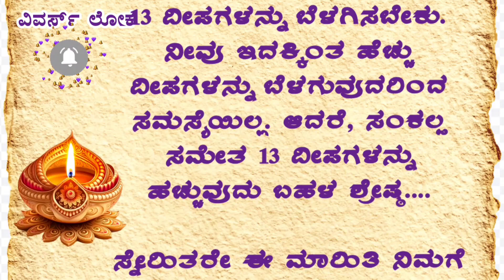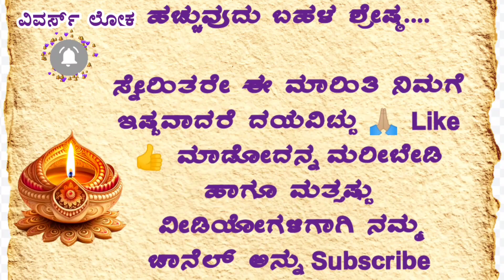ದೀಪಾವಳಿ ಹಬ್ಬದಲ್ಲಿ 13 ದೀಪಗಳನ್ನೇ ಹಚ್ಚಬೇಕು ಏಕೆ? 🙎‍♀️ usefulinformation kannada /suvichar/ deepavali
ದೀಪಾವಳಿ ಹಬ್ಬದಲ್ಲಿ 13 ದೀಪಗಳನ್ನೇ ಹಚ್ಚಬೇಕು ಏಕೆ? 🙎‍♀️usefulinformation kannada

kannada emotional heart touching story/suvichar/kannada story telling/motivational/

ದೀಪಾವಳಿ ಹಬ್ಬದಲ್ಲಿ ಜೇಡಿಮಣ್ಣಿನ ದೀಪಗಳನ್ನು ಬೆಳಗಿಸುವುದು ಹೆಚ್ಚು ಶ್ರೇಷ್ಠವಾಗಿದೆ.

1) ಈ ಸಮಯದಲ್ಲಿ ಮೊದಲ ದೀಪವನ್ನು ಮನೆಯ ಹೊರಗೆ ಅಥವಾ ಚಾವಣಿಯ ಮೇಲೆ ದಕ್ಷಿಣಾಭಿಮುಖವಾಗಿ ಇಡಬೇಕು. ಇದಕ್ಕೆ ಯಮದೀಪದಾನ ಎನ್ನಲಾಗುತ್ತದೆ. ಇದು ಕುಟುಂಬ ಸದಸ್ಯರು ಅಕಾಲಿಕ ಮೃತ್ಯುಗೊಳಗಾಗದಂತೆ ಕೋರಿ ಯಮನಿಗೆ ಹಚ್ಚಿಡುವ ದೀಪವಾಗಿದೆ.

2) ಎರಡನೇ ದೀಪವನ್ನು ತುಪ್ಪದಿಂದ ಬೆಳಗಬೇಕು ಮತ್ತು ಇದನ್ನು ಮನೆಯ ಪೂಜಾ ಮಂದಿರದಲ್ಲಿ ಅದೃಷ್ಟವನ್ನು ಕೋರಿ ಹಚ್ಚಲಾಗುತ್ತದೆ.

3) ಸಂಪತ್ತು, ಸಮೃದ್ಧಿ ಮತ್ತು ಯಶಸ್ಸಿಗಾಗಿ ಲಕ್ಷ್ಮಿಯ ಆಶೀರ್ವಾದವನ್ನು ಕೋರಲು ಮೂರನೇ ದೀಪವನ್ನು ಲಕ್ಷ್ಮಿಯ ಮುಂದೆ ಬೆಳಗಿಸಲು ಉದ್ದೇಶಿಸಲಾಗಿದೆ.

4) ತುಳಸಿ ಗಿಡದ ಮುಂದೆ ಹಾಕುವ ನಾಲ್ಕನೇ ದೀಪವು ಮನೆಯಲ್ಲಿ ಸಾಮರಸ್ಯ ಮತ್ತು ಸಂತೋಷವನ್ನು ತರಲು ಉದ್ದೇಶಿಸಲಾಗಿದೆ.

5) ಐದನೇ  ದೀಪವನ್ನು ನಿಮ್ಮ ಮನೆಯ ಮುಂಭಾಗದ ಬಾಗಿಲಿನ ಮುಂದೆ ಇಡಬೇಕು. ಇದು ನಿಮ್ಮ ಮನೆಗೆ ಸಂತೋಷ ಮತ್ತು ಪ್ರೀತಿಯನ್ನು ತರುವುದನ್ನು ಪ್ರತಿನಿಧಿಸುತ್ತದೆ.

6) ಸಾಸಿವೆ ಎಣ್ಣೆಯಿಂದ ಬೆಳಗಬೇಕಾದ ಆರನೇ ದೀಪವನ್ನು ಅಶ್ವತ್ಥ ಮರದ ಕೆಳಗೆ ಸ್ಥಾಪಿಸುವುದು ವಾಡಿಕೆಯಾಗಿದೆ. ಇದು ಶನಿ ಮತ್ತು ಪಿತೃದೇವತೆಗಳಿಗಾಗಿಯಾಗಿದೆ. ಆರೋಗ್ಯ ಸಮಸ್ಯೆಗಳು ಮತ್ತು ಆರ್ಥಿಕ ಸಂಕಷ್ಟಗಳಿಂದ ಮುಕ್ತಿ ಕೋರಿ ಈ ದೀಪ ಹಚ್ಚಬೇಕು , ದಯೆ ಮತ್ತು ಶುದ್ಧತೆಯ ಸಂಕೇತವಾಗಿವೆ. ಅಗ್ನಿ ಯಾವಾಗಲೂ ಶುದ್ಧತೆಯನ್ನು ಪ್ರತಿನಿಧಿಸುತ್ತದೆ.
 ನಮ್ಮನ್ನು ಉತ್ತಮ ಆದರ್ಶಗಳಿಗೆ ಕೊಂಡೊಯ್ಯುವ ವಿಷಯಗಳನ್ನು ಕಲಿಯುವ ಗುರಿಯೊಂದಿಗೆ ದೀಪಗಳ ಜ್ವಾಲೆಯು ನಿರಂತರವಾಗಿ ಮೇಲಕ್ಕೆ ಉರಿಯುತ್ತದೆ.

ಹಣತೆಯು ಅಜ್ಞಾನದ ಮೇಲೆ ಬುದ್ಧಿವಂತಿಕೆ ಮತ್ತು ದುಷ್ಟರ ಮೇಲೆ ಸದ್ಗುಣದ ವಿಜಯವನ್ನು ಸಂಕೇತಿಸುತ್ತದೆ. ಇದು ಒಳ್ಳೆಯತನ ಮತ್ತು ಆಶಾವಾದವನ್ನು ಹರಡುತ್ತದೆ.

ಇಷ್ಟೆಲ್ಲ ಸಾಂಕೇತಿಕ ಅರ್ಥಗಳನ್ನೊಳಗೊಂಡ ದೀಪಗಳು ನಮ್ಮ ಜೀವನದಲ್ಲಿ ಯಶಸ್ಸು ಮತ್ತು ಸಂಪತ್ತನ್ನು ತರುತ್ತವೆ ಎಂದು ಪರಿಗಣಿಸಿ, ಮನೆಗಳ ಮುಂದೆ ದೀಪಗಳನ್ನು ಬೆಳಗಿಸಲಾಗುತ್ತದೆ.

ಇಂಥ ಈ ಬೆಳಕಿನ ಹಬ್ಬದಲ್ಲಿ ನೀವು ಮನೆಯಲ್ಲಿ ಎಷ್ಟು ದೀಪಗಳನ್ನು ಹಚ್ಚಬೇಕು ಎಂಬ ಬಗ್ಗೆ ತಿಳಿದಿದ್ದೀರಾ? ಹಿಂದೂ ನಂಬಿಕೆಯ ಪ್ರಕಾರ, ನಮ್ಮ ಮನೆಗಳ ವಿವಿಧ ಮೂಲೆಗಳಲ್ಲಿ ದೀಪಾವಳಿಯ ಸಮಯದಲ್ಲಿ ಒಟ್ಟು 13 ದೀಪಗಳನ್ನು ಬೆಳಗಿಸಬೇಕು. ನೀವು ಇದಕ್ಕಿಂತ ಹೆಚ್ಚು ದೀಪಗಳನ್ನು ಬೆಳಗುವುದರಿಂದ ಸಮಸ್ಯೆಯಿಲ್ಲ. ಆದರೆ, ಸಂಕಲ್ಪ ಸಮೇತ 13 ದೀಪಗಳನ್ನು ಹಚ್ಚುವುದು ಬಹಳ ಶ್ರೇಷ್ಠ.

ಪೂರ್ತಿ ಮಾಹಿತಿಗಾಗಿ ವೀಡಿಯೋ ನೋಡಿ ಸ್ನೇಹಿತರೇ ಧನ್ಯವಾದಗಳು 🙏💞❤️